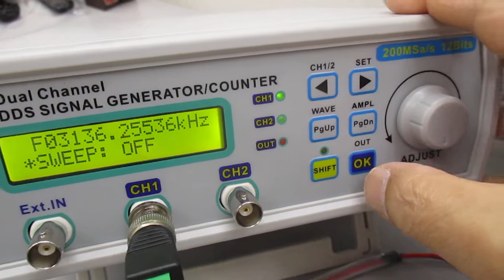超音波発振システム（２０ＭＨｚ） Ultrasonic-labo